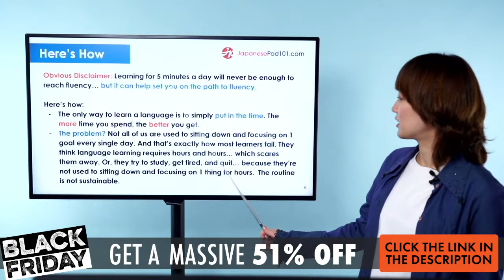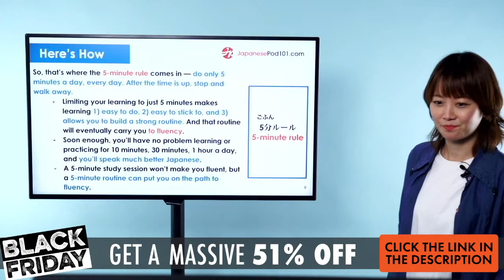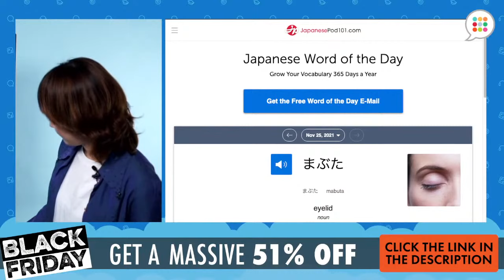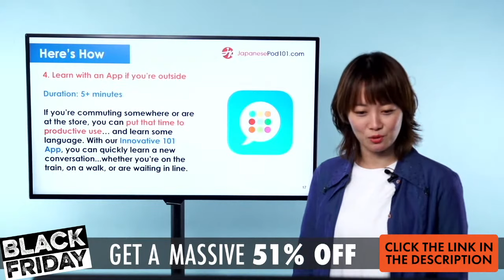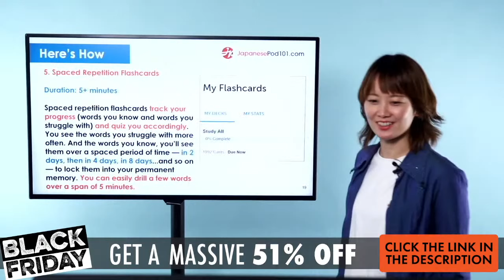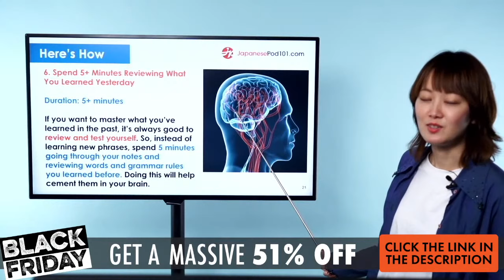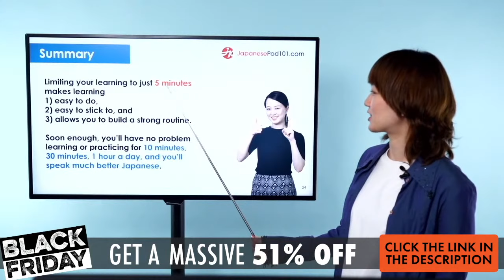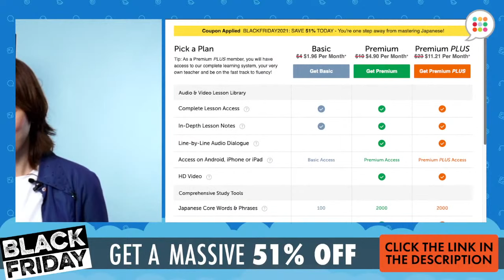How to Learn Japanese in 5 Minutes a Day: Tips for Beginners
IT'S BLACK FRIDAY! Hurry up, get your discount now

In this video, we will teach you how to learn Japanese in 5 minutes a day. This is the best place to start learning the Japanese language and culture!